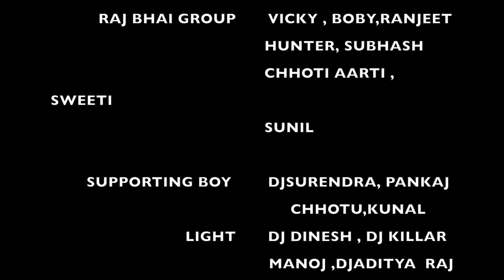New Bhojpury video Gori re Ghayal kaile ba Hoth Tohar red color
By Awanish Babu & Raaj Bhai